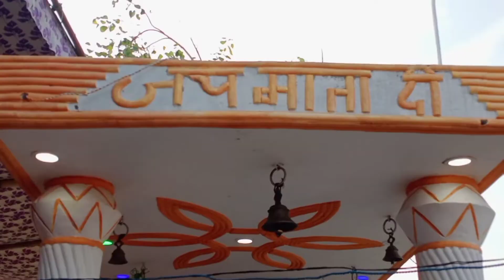Shree Ram Charit Manas Katha|| श्री राम चरित मानस कथा || पूजन || शुभारंभ by ok village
Shree Ram Charrit Manas Katha|| श्री राम चरित मानस कथा || पूजन || शुभारंभ by ok village
श्री रामचरितमानस  अखंड  पाठ 2022